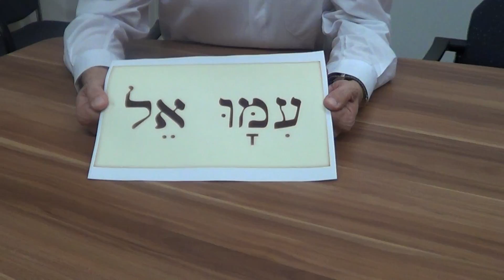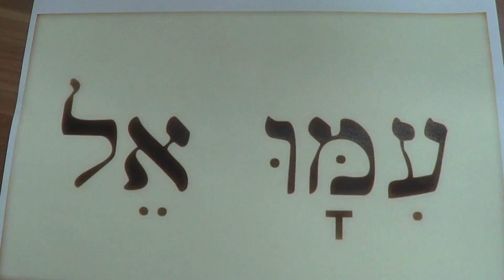Minutenpredigt zum 4. Advent 2016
Minutenpredigt zum 4. Advent 2016 von Herrn Pfarrer Thomas Schwartz von St. Michael Mering, siehe auch: